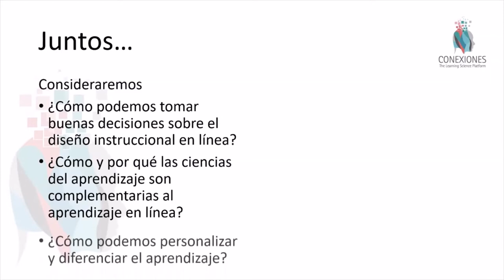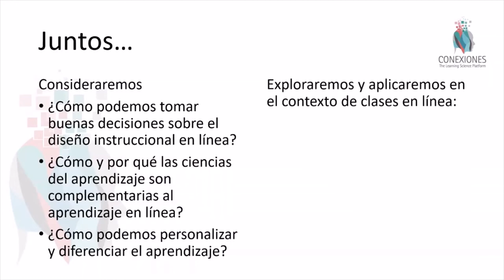Invitación Curso "No hay mejor momento para ser educador"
Para inscribirse en la clase o más información contactar a:

En esta ocasión queremos invitarles a celebrar las oportunidades que tenemos para mejorar la práctica docente, gracias a la tecnología y al nuevo conocimiento sobre las ciencias del aprendizaje.

En esta clase juntos consideraremos algunas preguntas como, por ejemplo
 •¿Cómo podemos tomar buenas decisiones sobre el diseño instruccional en línea?
• ¿Cómo y por qué las ciencias del aprendizaje son complementarias al aprendizaje en línea?
•Y, ¿cómo podemos personalizar y diferenciar el aprendizaje?

Además, juntos exploraremos y aplicaremos en el contexto de clases en línea temas como la planificación inversa, el Diseño Universal para el aprendizaje, y  los principios y postulados básicos de la Ciencia de la mente, el cerebro y la educación.

La clase durará cinco semanas. Cada semana tendrán trabajo independiente, asincrónico, en el aula virtual y nos veremos en sesiones sincrónicas de una hora por semana.